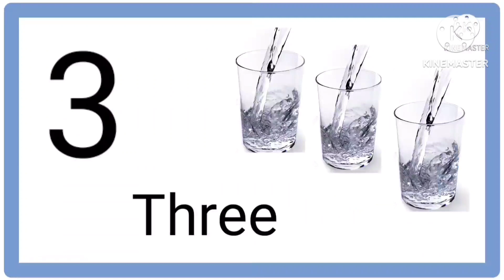1 to 10 Number Name 1 2 3 4 5 one two three four